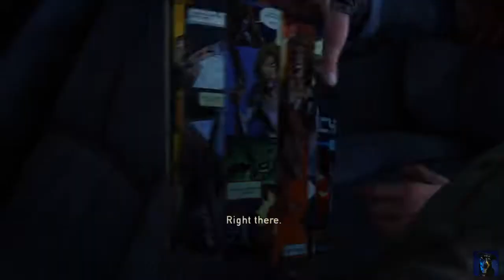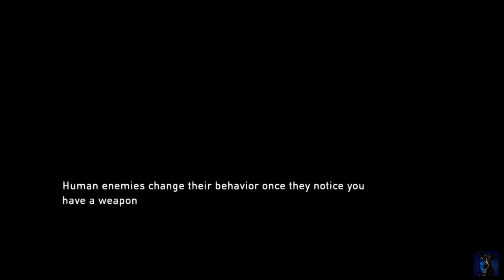Zombies Aren't the Biggest Problem in the Apocalypse - The Last of Us (Part 16)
... its the other people.

Wanna see Miguel and I complete a favorite game of mine?